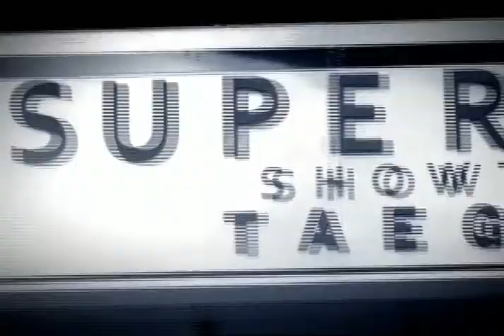Taegoon태군- Superstar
Taegoon - Superstar (feat. Nassun)
태군 - 슈퍼스타 (Feat. 낯선)